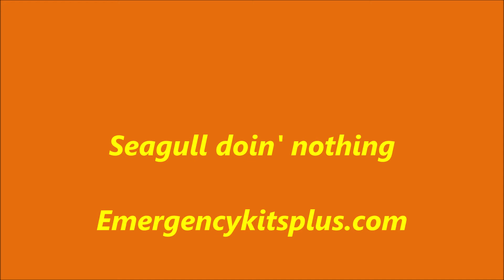A Seagull doin' nothing on a pylon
Where do Seagulls live? This one sits on this pylon for long periods of time, but then again it may not be the same one. I see Turkeys fly high into the trees at night, but where do seagulls sleep all the mysteries, but this one only knew it was time to leave